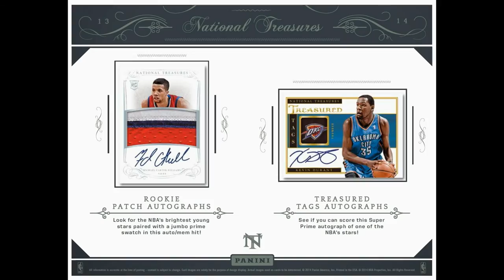2013-14 Panini National Treasures Basketball